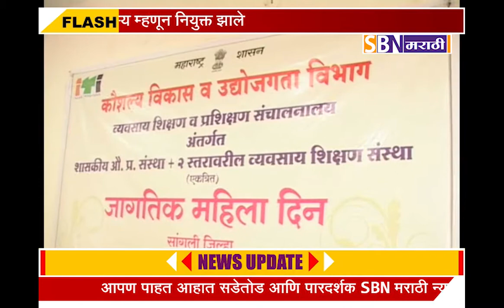सांगली शासकीय तंत्रनिकेतन महाविद्यालयात जागीतक महिला दिनानिमित्त जिल्ह्यात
सांगली शासकीय तंत्रनिकेतन महाविद्यालयात जागीतक महिला दिनानिमित्त जिल्ह्यात उल्लेखनीय कामगिरी करणाऱ्या महिलांचा सत्कार संपन्न.@SBN मराठी.